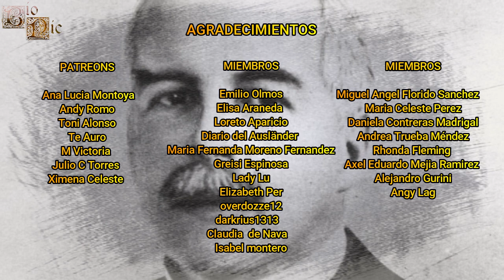Gilbert Newton Lewis, El Fisicoquímico que No Obtuvo el Reconocimiento que Merecía.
Gilbert fue un fisicoquímico estadounidense que gozó de cierta fama por sus descubrimientos e investigaciones como el acuñar el término fotón y crear la estructura Lewis, entre otras, pero pese a su exitosa carrera, no consiguió el reconocimiento él que se creía merecer pese a sus numerosas nominaciones al Premio Nobel.